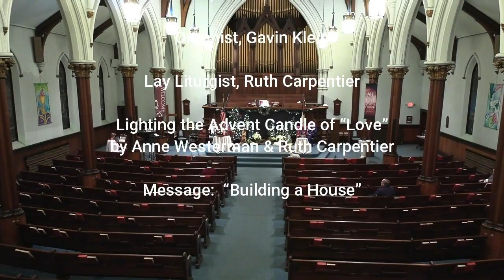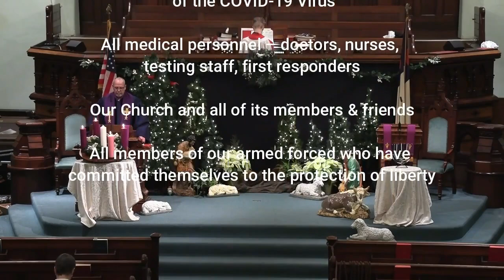Dec 20 A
The Christmas Sunday service, December 20th, at Rollstone Congregational Church in Fitchburg MA